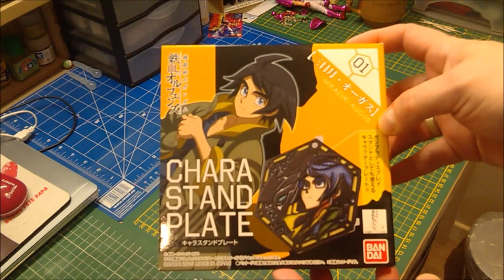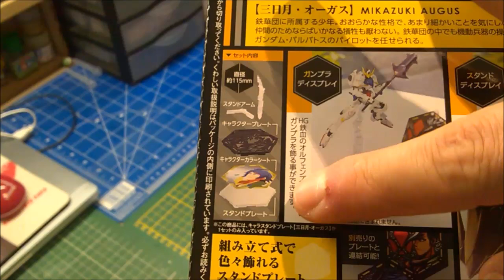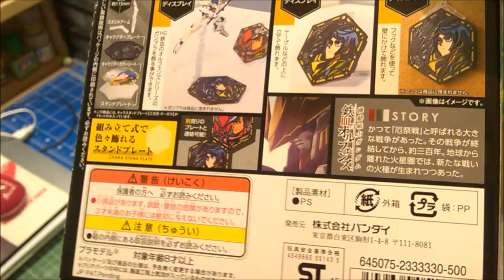[FR] AlCyn - Gunpla & Figurines #65 : Unboxing et Review Character Stand Plate IBO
Vidéo Unboxing et Review d'une Character Stand Plate de la série IBO (Iron Blooded Orphans)